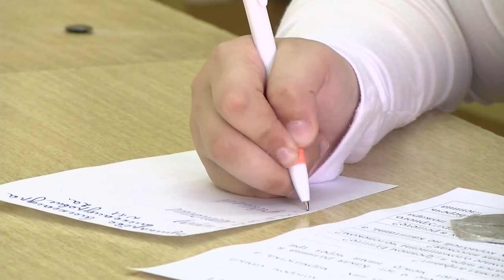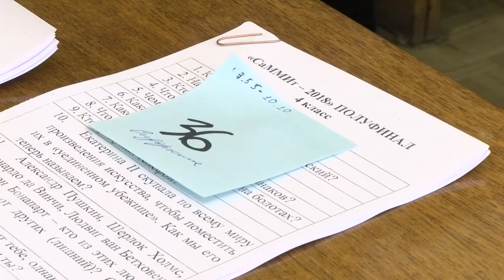СаММИт-2018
Во Дворце детского творчества прошел полуфинал конкурса «Саровский марафон маленьких интеллектуалов». В этом году за звание самого эрудированного решили побороться более полутора тысяч учеников начальной школы.